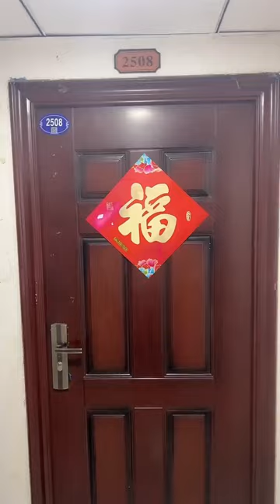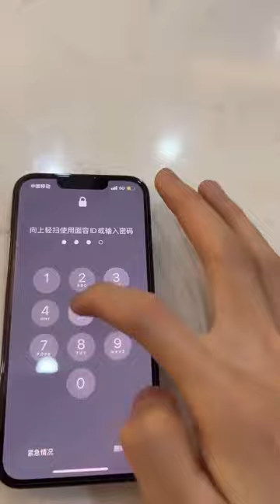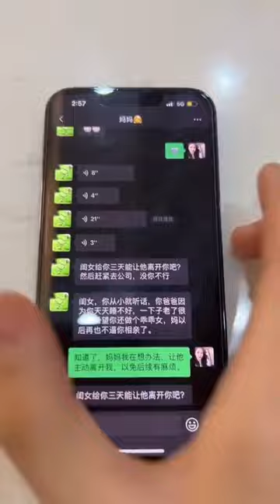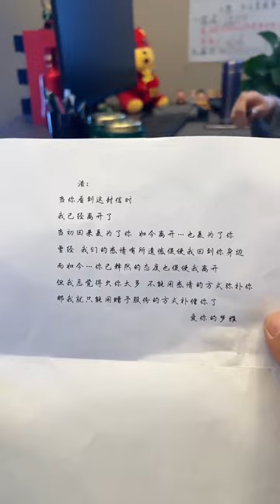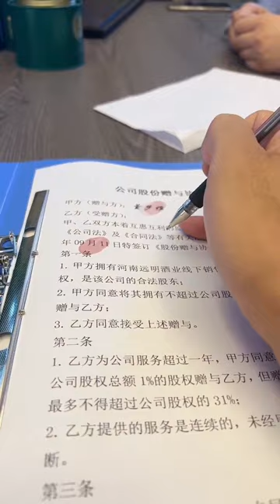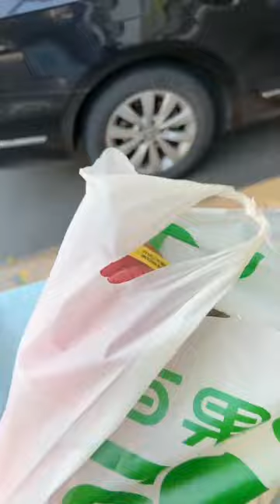女友生氣要跟我分手，一個小禮物成功挽回，哄高興了直接要帶我回去見家長？ 【鄭州大浩】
哈嘍，大家好我是【鄭州大浩】
今天正式入駐YouTube平台啦！
這裡是唯一官方賬號哦，其他均為盜版
我喜歡用手機記錄自己的日常生活
在這裡可以看到當代人快節奏的愛情
還有和各種富婆小姐姐之間的愛恨情仇